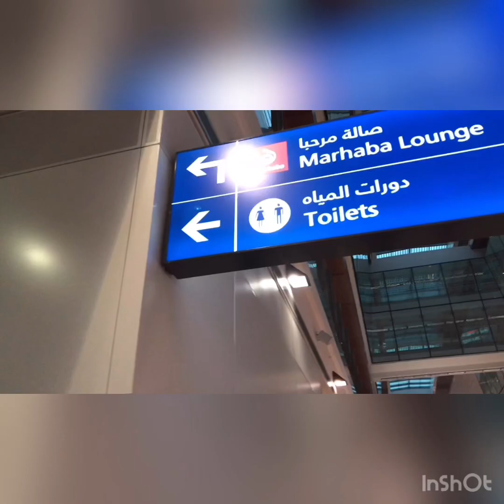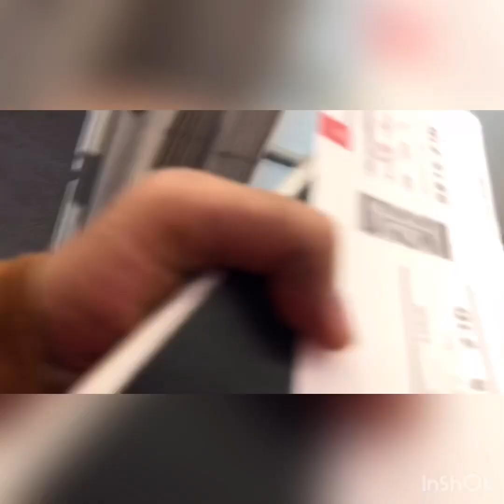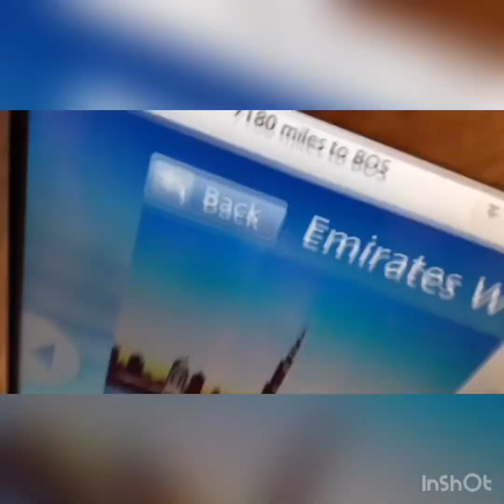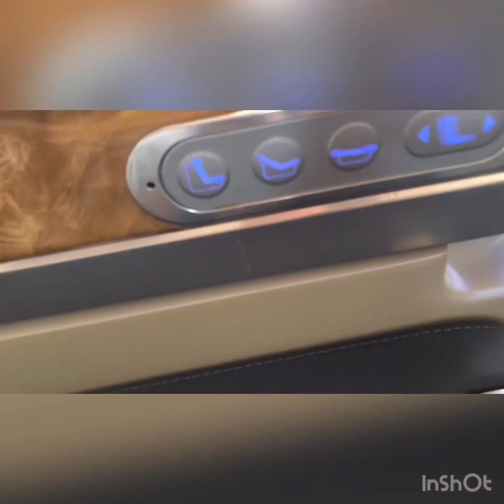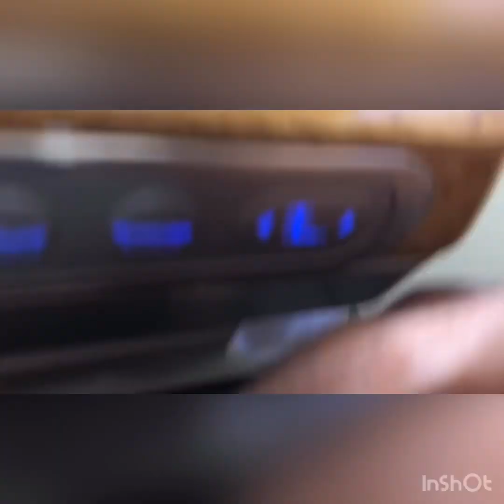Traveling from Dubai to Boston USA Trip Part1 zainusfoodtube/Ep:84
This is a travel video,Traveling from Dubai to Boston. USA Trip Part1.